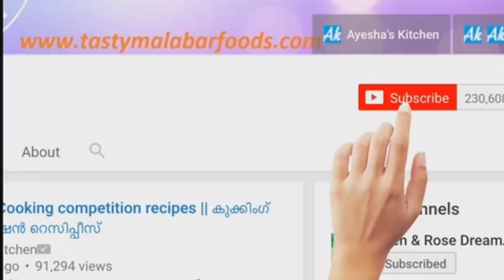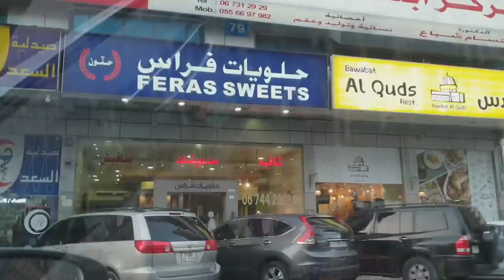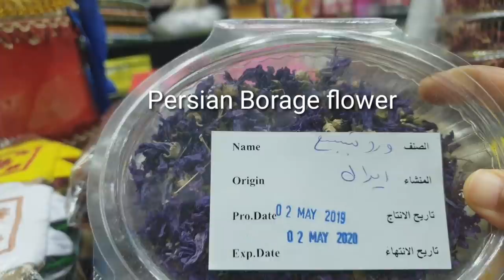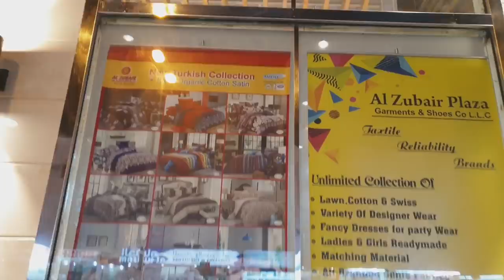Irani Market/Bedsheet shop, Sharja Rolla/Shopping at Sharjah/ Kunafa Shop Ajman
ഇറാനി മാർക്കറ്റും ബെഡ്ഷീറ്റ് കടയും പിന്നെ കുനാഫയും /Shopping at Sharjah/  Kunafa Shop Ajman